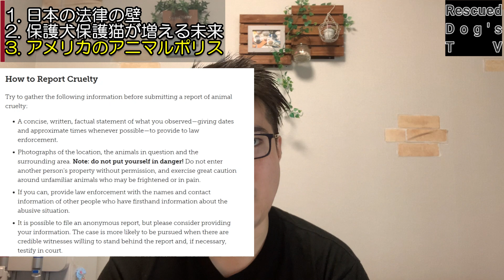【アニマルポリス】 活躍すると保護犬・殺処分が増える矛盾 【解決策はこれ！】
↑DMすれば買えます！

今日はアニマルポリスが活躍すると殺処分が増えてしまう理由を解説しました！

◆Mr. Nobodyの保護犬TVへようこそ！
保護犬ユーチューブ？保護犬YouTube？の方がいいかな？

平日は会社員、休日は動物愛護活動家の顔を持つ
ビールと動物が大好きな変人です♪

娘と保護犬カフェ巡りをして
勝手に紹介したり、保護犬の情報を発信しています！

直近の目標は都内におしゃれな保護犬カフェを
作るため保護犬の情報発信をしながら
仲間作りをしています。

◆ノーバディについて
30代ユーチューバーで、動物とビールが大好きな1児の父です！
サラリーマンをやりながらYouTubeをやっています。

保護犬カフェを作りたい！
と思って保護犬カフェを巡りながら
仲間を求めて日々活動中！

4歳になる娘には
「好きなことをやって生きていいんだよ」
って教えてます。

親父としてしっかりそんな生き方を
しようと思いYouTubeを始めました。

動物愛護活動家を目指して日々勉強中！

映像制作未経験のド素人でも使いやすくておすすめ